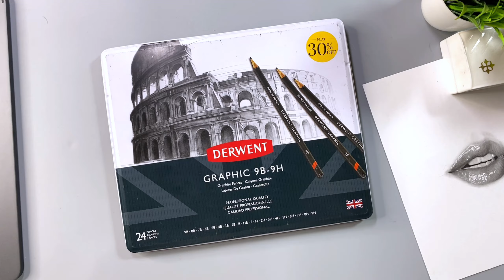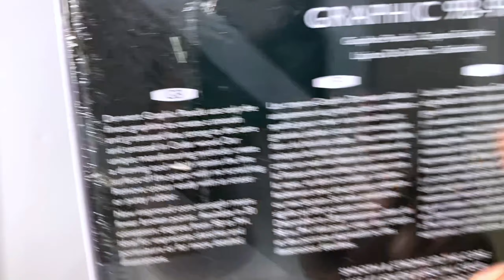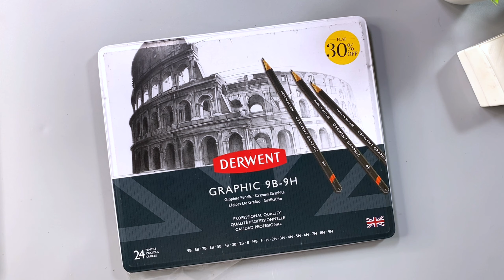Best PENCIL in the Market !🥰 Unboxing Derwent Graphite Pencil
Royalkart PVC Photography Studio Lighting Backdrop Background Washable

MAONO AU-A03 Microphone on Flipkart

Litleo Set of 4 Great for home mini Bonsai Wild Artificial Plant

Clover Crafts Rectangular Intersecting Wall Mounted Shelf Set of 6 Floating

SPIRITED Zigzag Corner Wall Mount Shelf Unit

Brustro Drawing Papers (Ultrasmooth surface 250GSM)
Brustro Watercolor Papers (300GSM)
Shipra Ivory Sheets (210 GSM)
DishanKart A4 Ivory Sheets - 210 GSM
DishanKart Ivory Sheets A3 210 GSM

Staedtler Mars Lumograph
Faber-Castell Graphite Pencil
Medium/Soft/Hard Charcoal Pencils
Sakura Mechanical Pencil  (2B, 0.3)
2B lead for mechanical pencil ,0.5mm
4B lead for mechanical pencil ,0.5mm

Cretacolor kneadable Eraser Big (Pack of 4)
Tombow Mono Zero Eraser with Extra Refill (Silver)
Kabeer Art Paper Stump (Set Of 6Pc)

Derwent Battery Operated Eraser with 8 Replacement Erasers

KABEER ART paper stump of 6 pc
Prismacolor Design Eraser, 1224 Kneaded Rubber

Kylie Eyeshadow Blending Pencil Brush, Set Of 4,(Black,gold)
Tombow Mechanical Pencil, Monograph 0.5mm, Gunmetal (DPA-132I)